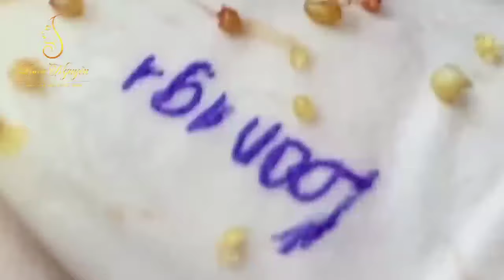Blackhead Removal With Sac Dep Spa